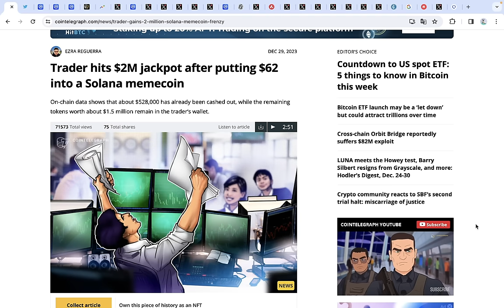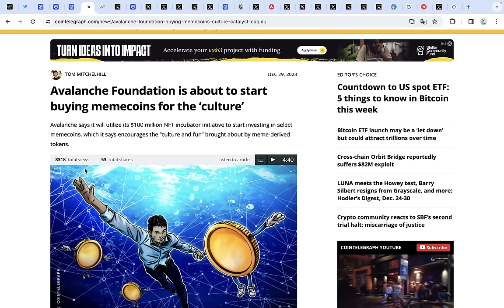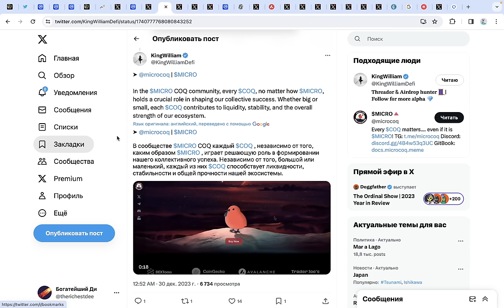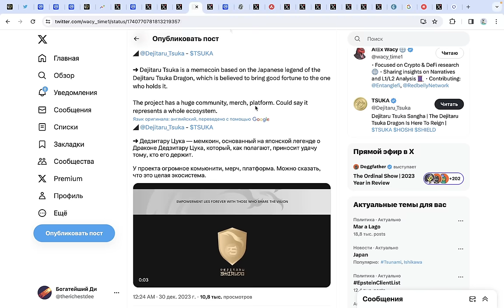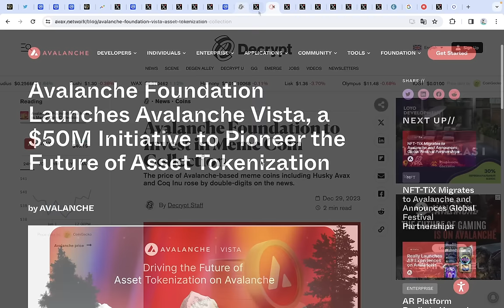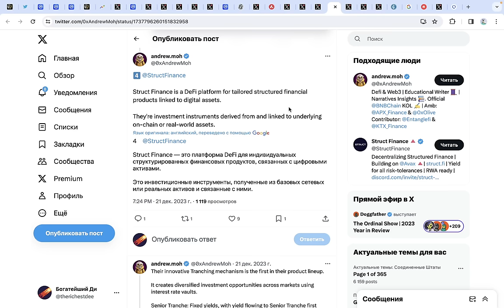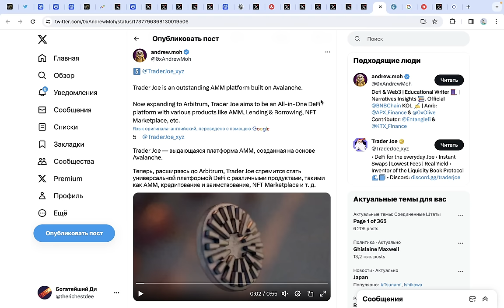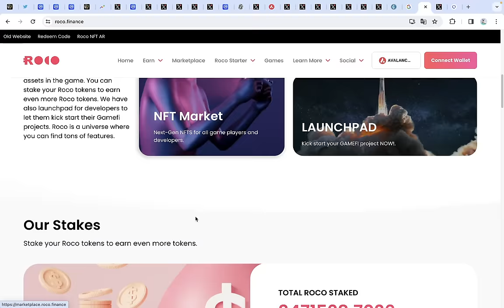40 ДОЛЛАРОВ В ЭТИ МОНЕТЫ СДЕЛАЮТ ТЕБЯ МИЛЛИОНЕРОМ!!! Топ 5 мелких МЕМНЫХ КРИПТОВАЛЮТ на Avalanche!